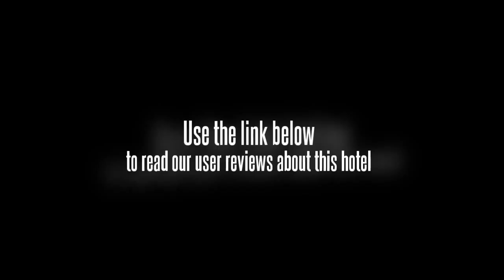Tongde Holiday Hotel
The Tongde Holiday Hotel (Tongde Jiari Jiudian) is a business hotel situated at the intersection of Zhongshan Road and Wenming Road, within a five-minute drive from Central Square and the bus terminal.

This Guilin hotel offers a variety of budget-priced rooms, some with views of the Sun and Moon Towers looming over Shan Lake.